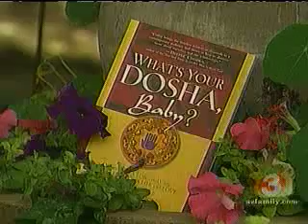Your Life A-Z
Your Life A-Z, Lissa Coffey, Arizona TV